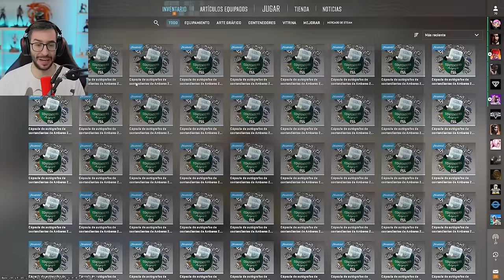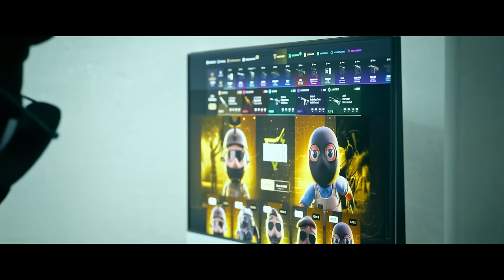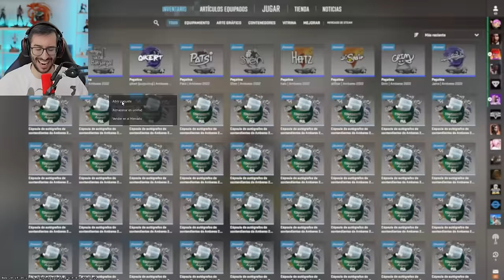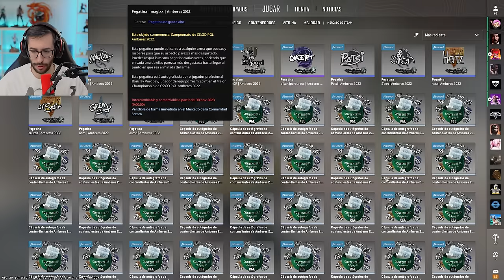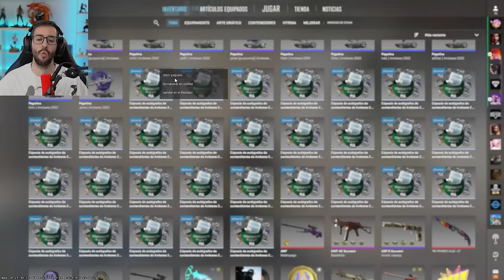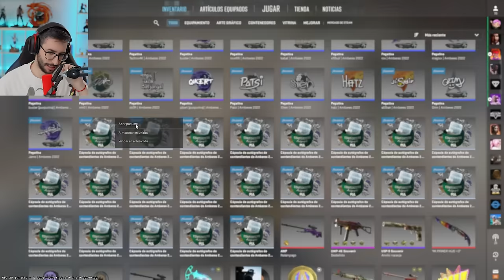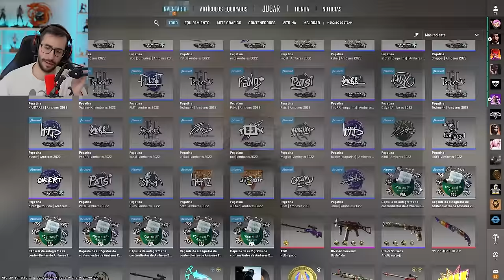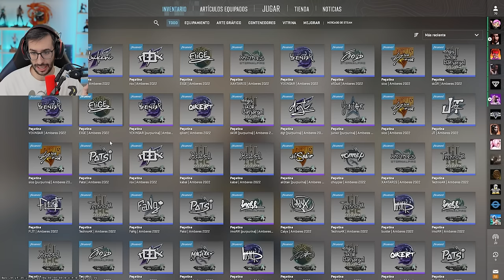¡ESTA CÁPSULA TE HACE GANAR x250 VECES SU PRECIO!